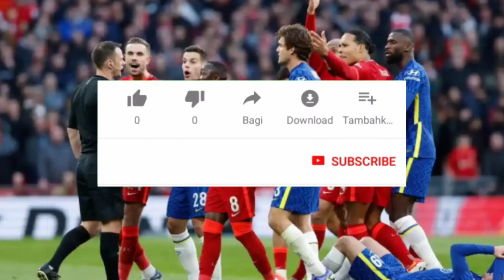ADU PENALTY : CHELSEA VS LIVERPOOL (10-11) LIVE 2022 ~ liverpool vs chelsea ~ final carabao cup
Pertandingan hari ini merupakan laga final carabao cup antara :
adu penalti liverpool vs chelsea
Adu penalti
Penalty Shootout
Chelsea vs Liverpool
Chelsea vs liverpool live hari ini
liverpool vs chelsea live
Chelsea vs liverpool live
Liverpool vs chelsea hari ini live
Chelsea vs liverpool live 2022
Chelsea vs liverpool live 27 februari 2022
Hasil pertandingan
Top score dan klasemen
Head to head chelsea vs liverpool
liverpool vs chelsea 2022
Chelsea vs liverpool 2022
Chelsea live
Liverpool live
Highlight liverpool vs chelsea
Highlight liverpool vs chelsea 2022
Highlight chelsea vs liverpool
Chelsea vs liverpool 2022 live
berita liga inggris terbaru
Info liga inggris terbaru
Info liga inggris hari ini
jadwal chelsea
Jadwal liverpool
hasil Pertandingan liverpool
hasil Pertandingan chelsea vs liverpool
Liga inggris tadi malam 2022 terbaru
Liga inggris live streaming
Chelsea vs liverpool disiarkan dimana
Liga inggris dini hari tadi
Liverpool dini hari tadi
Norwich dini hari tadi
Liverpool goal
Goal liverpool
goal terbaik Liga Champions
goal terbaik Liga inggris
Liga inggris ini hari
Liga inggris liverpool
Liga inggris indihome 2022
hasil liverpool vs Norwich tadi malam
hasil pertandingan liga Inggris semalam
hasil Liga Inggris tadi malam
hasil Liga Inggris tadi pagi
cuplikan liverpool vs chelsea
Highlight chelsea 0-0 liverpool
cuplikan chelsea vs liverpool
highlights Liga Inggris 2022
cuplikan Liga inggris dini hari tadi
Cuplikan liverpool vs chelsea tadi malam
hasil liverpool
link streaming liverpool vs chelsea
Live streaming liverpool
Live streaming chelsea
Chelsea vs liverpool live stream